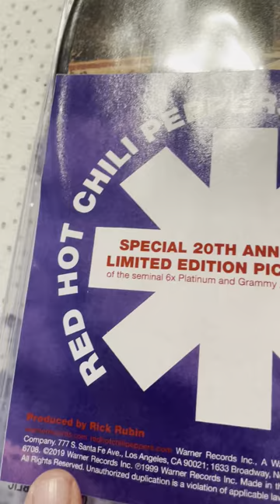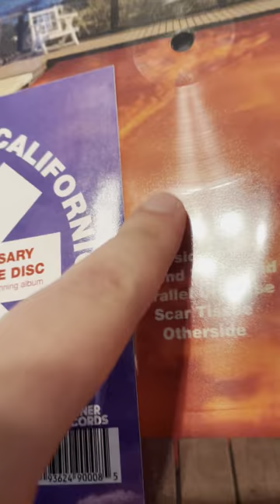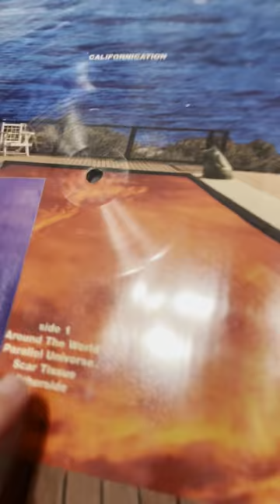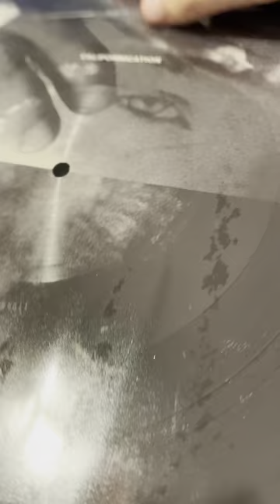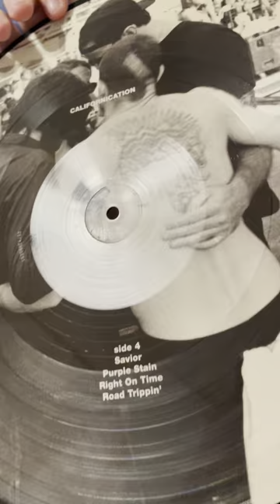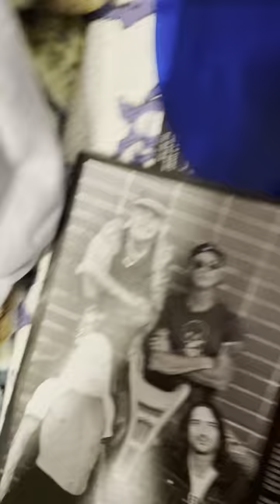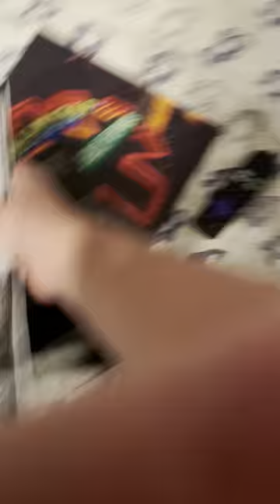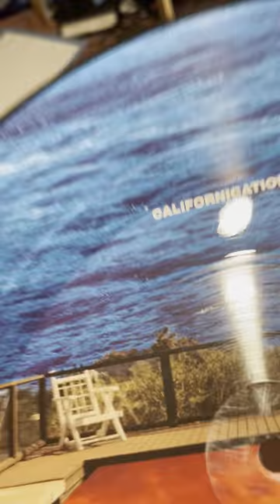Red Hot Chili Peppers Californication (Limited Edition Picture Disc) Vinyl Unboxing